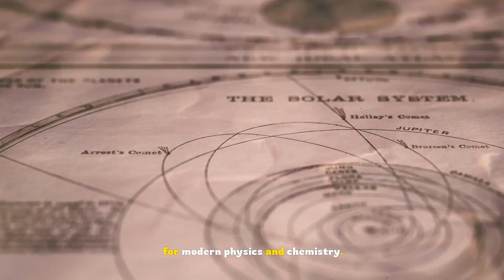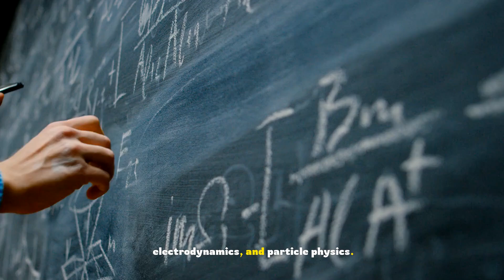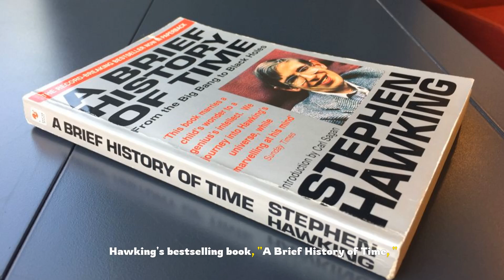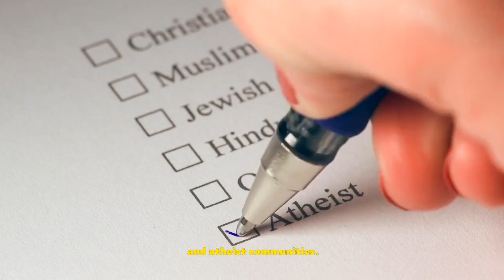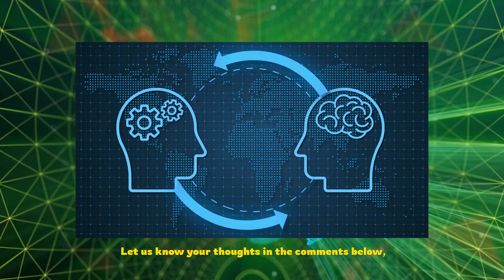Science vs. Religion: These 5 Atheists PROVE It Doesn't Matter!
5 Atheist Scientists Who Changed the World: From Ancient Greece to Modern Day

"In this fascinating video, we explore the lives and contributions of 5 atheist scientists who have left a lasting impact on the world. From the ancient Greek philosopher Democritus to modern-day icons like Pierre-Simon Laplace, Richard Feynman, Stephen Hawking, and Richard Dawkins, these brilliant minds have shaped our understanding of the universe. Join us as we delve into their groundbreaking discoveries and revolutionary ideas that have shaped the course of science and human knowledge. Discover the stories behind these remarkable individuals and their profound influence on the world of science and beyond. Don't miss this enlightening journey through the lives of these extraordinary atheist scientists!"